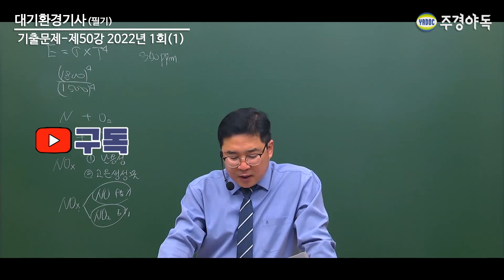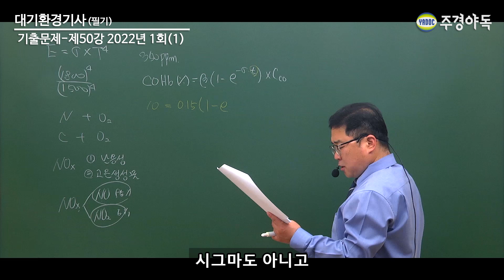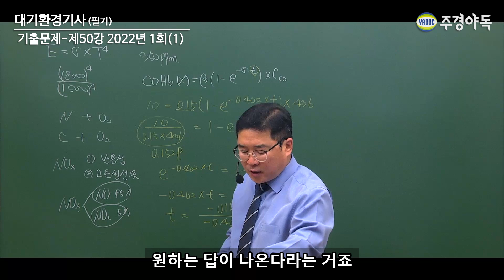대기환경기사 필기 기출문제 2022년 1회 13번 문제풀이!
대기환경기사 필기 기출문제 2022년 1회 13번 문제풀이 영상입니다.